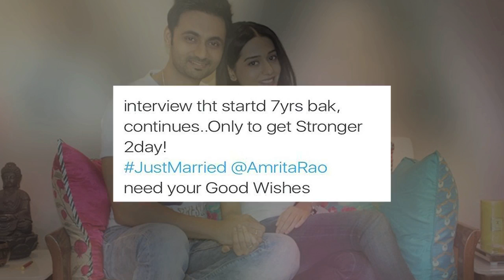Amrita Rao Secret Marriage With RJ Anmol | Bollywood Asia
Bollywood actress Amrita Rao has finally tied knot with her longtime boyfriend and RJ Anmol